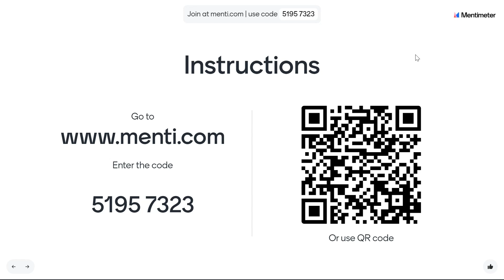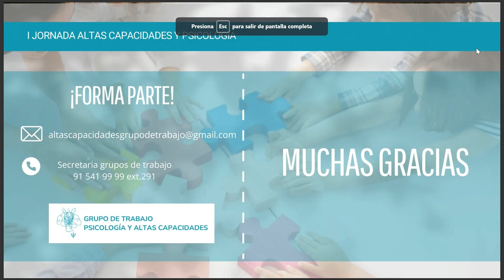Jornada Altas Capacidades y Psicología 10-05-24. 05 Clausura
Clausuró la Jornada la Coordinadora del Grupo de Trabajo de Altas Capacidades y Psicología del Colegio Oficial de la Psicología de Madrid, Mª José Herranz Correa